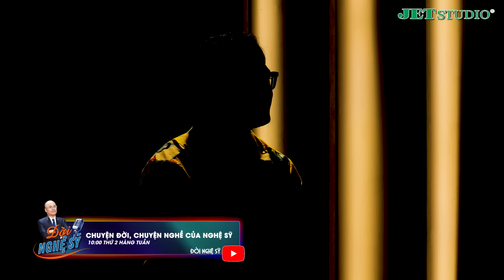NGƯỜI THỨ 3 - TẬP 139 [FULL]: Nam ca-nhạc sĩ bị vợ cắm sừng, Lê Hoàng bảo vệ phụ nữ đam mê vật chất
Một nam diễn viên, ca sĩ, nhạc sĩ của Showbiz Việt đến với Người Thứ 3 cùng câu chuyện về người vợ đam mê vật chất đã thay lòng đổi dạ, cắm sừng anh để đến với một vị đại gia giàu có. Đặc biệt, quan điểm về những người phụ nữ đam mê vật chất của Lê Hoàng có thể dẫn tới những ý kiến trái chiều từ khán giả. Cùng để lại quan điểm của bạn về vấn đề này dưới phần bình luận nhé!

NGƯỜI THỨ 3: Đạo diễn Lê Hoàng chính thức trở thành MC của Người Thứ 3 thay thế Tiến sĩ tâm lý Tô Nhi A

🔔 NGƯỜI THỨ 3 phát sóng 20h00 thứ ba hàng tuần trên kênh YouTube JET TV SHOW

JET TV SHOW đăng tải đa dạng nội dung đề tài về tình yêu, hôn nhân, gia đình, giới tính, đời sống xã hội,... sẽ mang đến khán giả những giây phút giải trí tuyệt vời, đồng thời gắn kết với nhiều thông điệp nhân văn.

JET TV SHOW cập nhật nhanh chóng và chính xác các chương trình truyền hình do JET STUDIO sản xuất, Bản Quyền Thuộc Về Jet Studio Group bảo vệ bản quyền, quản lý, vận hành và khai thác nội dung.